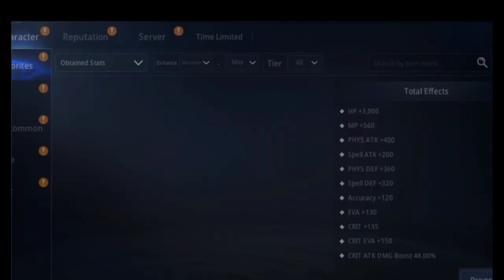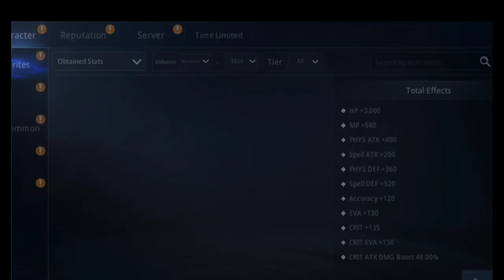MIR4- PVP GUIDE AND IDEA PARA SA WARRIOR